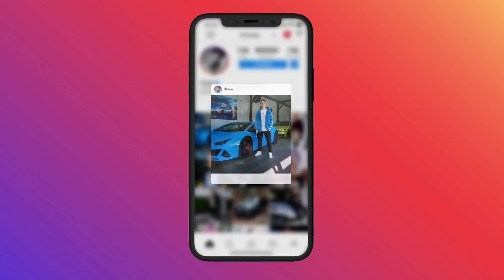9 ERFINDUNGEN die dein LEBEN RETTEN können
iCrimax reagiert auf @techzone6213